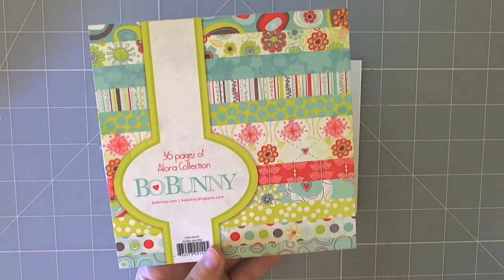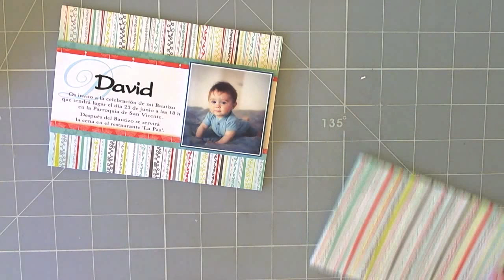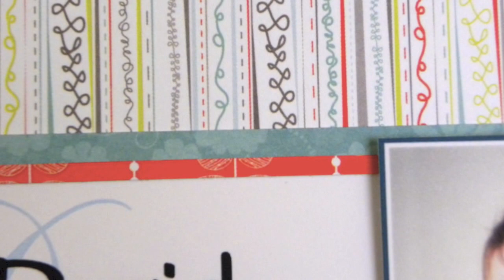Baptism boy invitation - Invitacion bautizo niño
Video tutorial de una invitación al bautizo de un niño. Vale para una niña si cambian los colores :D